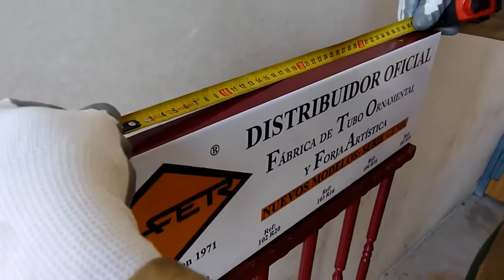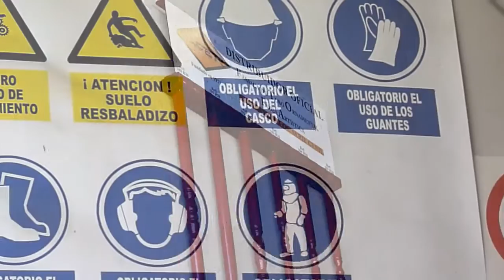Como fijar un expositor a la pared - Setting a display wall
Estos son los pasos a seguir para instalar el expositor 2/2014 de Tubo Ornamental TAFER serie Genil para todos los distribuidores. Las Herramientas necesarias son un cúter, metro, nivel, lápiz, escaleras, taladro, broca para pared y martillo. Los dos espiches o tacos y las alcayatas se facilitan en el embalaje.

English: These are the steps to follow to install the Exhibitor 2/2014's pipe Ornamental TAFER Genil series for all distributors. The tools needed are a cutter, metro, level, pencil, stairs, drill, drill for wall and hammer. The two drain plugs or tacos and the hooks are provided in the packaging.

French: Voici les étapes à suivre pour installer le tuyau de l'exposant 2/2014 ornementales TAFER Genil série pour tous les distributeurs. Les outils nécessaires sont un coupeur, métro, niveau, crayon, escaliers, mèche pour mur et marteau. Les deux bouchons de vidange ou les tacos et les crochets sont fournis dans l'emballage.

German: Dies sind die Schritte zu folgen um die Aussteller 2/2014 Rohr ornamentalen TAFER Genil-Serie für alle Händler zu installieren. Die erforderlichen Instrumente sind ein Fräser, Metro, Ebene, Bleistift, Treppen, Bohrmaschine, Bohrer für Wand und Hammer. Die zwei Drain-Stecker oder Tacos und die Haken sind in der Verpackung enthalten.

Italian: Questi sono i passi da seguire per installare l'Espositore 2/2014 tubo ornamentali TAFER Genil serie per tutti i distributori. Gli strumenti necessari sono una taglierina, metro, livello, matita, scale, trapano, trapano per muro e martello. I due tappi di scarico o tacos e i ganci sono forniti nella confezione.

Polish: Są to kroki, aby wykonać, aby zainstalować wystawcy 2/2014 rury ozdobnych TAFER Genil serii dla wszystkich dystrybutorów. Narzędzia potrzebne są kuter, metro, poziom, ołówek, schody, wiertarka, wiertło do muru i młotek. Dwa wtyki drenażu lub tacos i haki są dostarczane w opakowaniach.

Portuguese: Estes são os passos a seguir para instalar o expositor do 2/2014 tubulação ornamentais TAFER Genil série para todos os distribuidores. As ferramentas necessárias são um cortador, metro, nível, lápis, escadas, broca, broca para a parede e o martelo. Os dois bujões de drenagem ou tacos e os ganchos são fornecidos na embalagem.

Russian: Это шаги, чтобы следовать, чтобы установить экспонента 2/2014 труб декоративные TAFER Генил серии для всех дистрибьюторов. Необходимые инструменты являются резец, метро, уровень, карандаш, лестницы, дрель, сверло для стен и молот. В упаковке предоставляются две сливные пробки или тако и крючки.

Prefabricados Metálicos Tafer S.A.
Carretera de Cártama KM 9
29120 Alhaurín el Grande (Málaga)